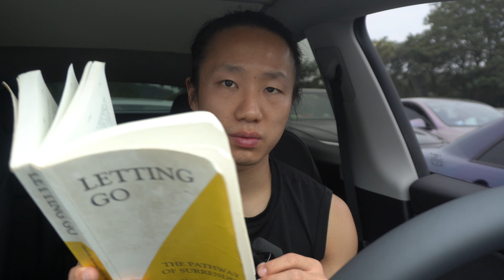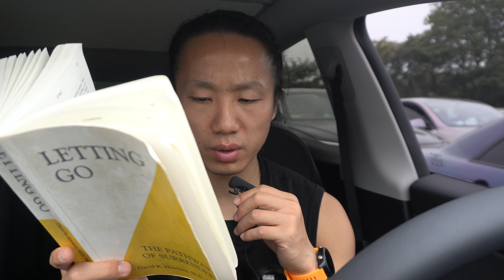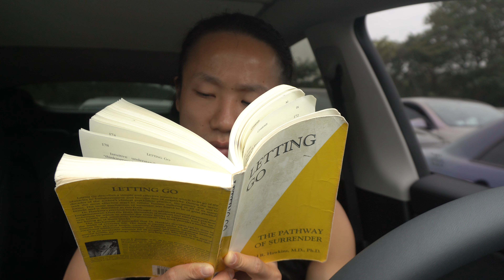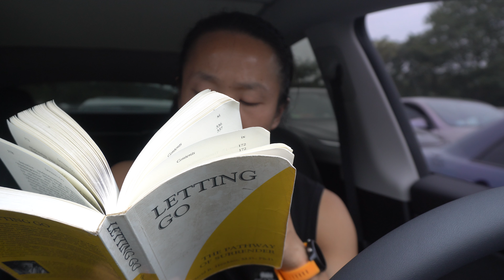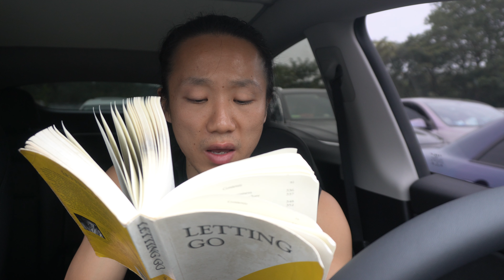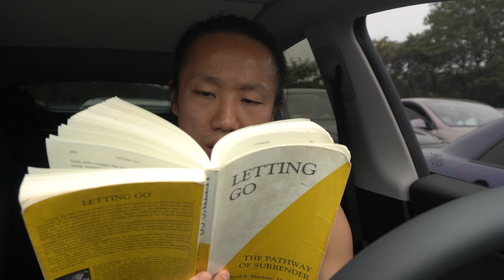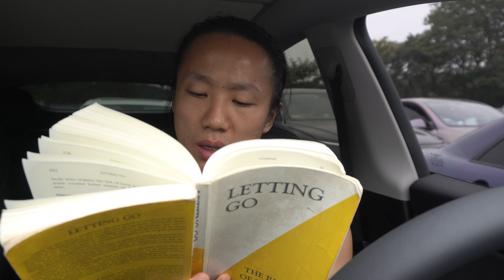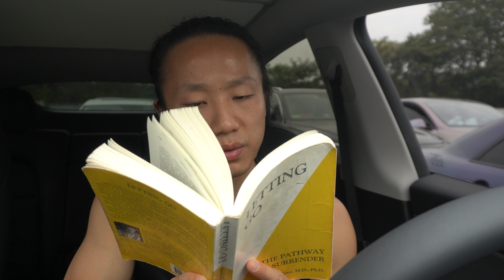Reading Letting Go - The Pathway of Surrender by David R. Hawkins 09/24/2024